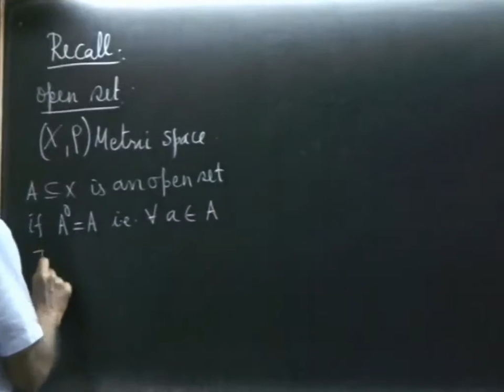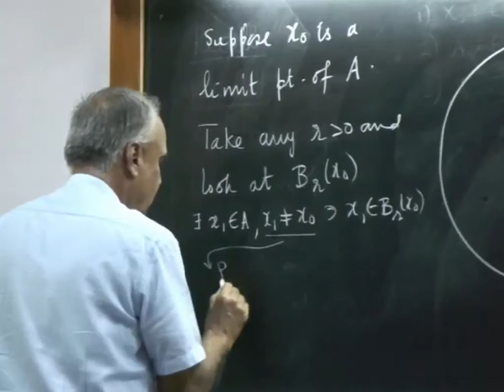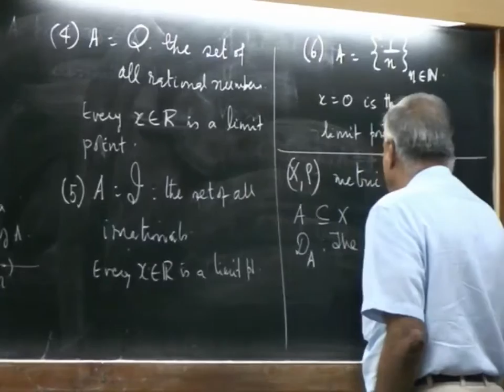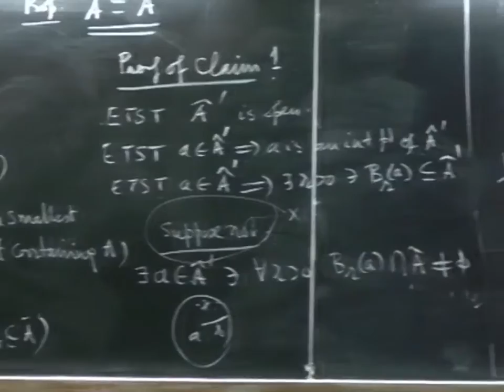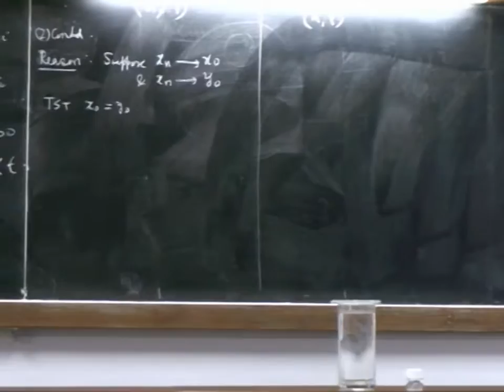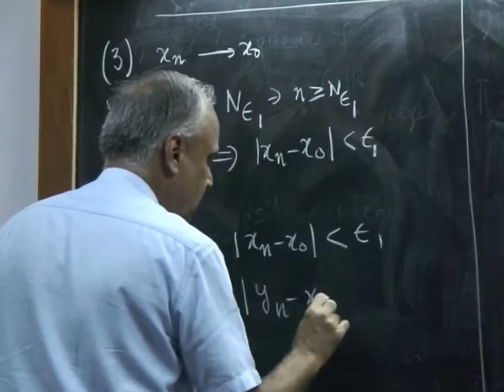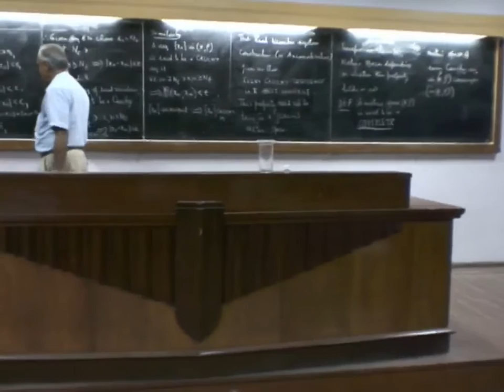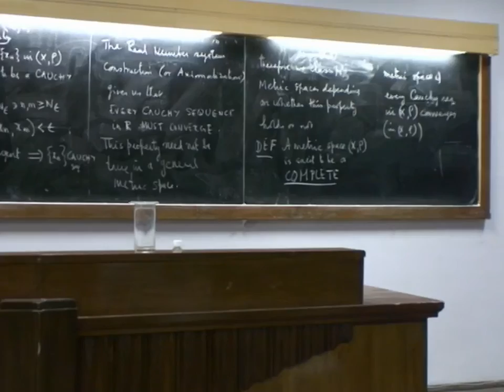Lecture07:2012 06 13 Prof R Vittal Rao